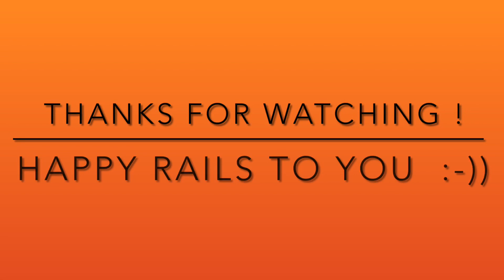Awesome Lash Up w NS, UP, BNSF, & FERROMEX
Heard that 053 had a great lash up so went out to catch it. First caught it at Delaplane, VA., then up at Boyce, VA. Wanted to catch it in between those locations but it held up so much traffic there was no way to beat it except at Boyce. I decided to walk about a half block from the Main Street towards the street that has the NO LEFT TURN  light which is rare to be still up.
Weather was beautiful sunny and bright
Temps 76°F at 3:03pm or 21°C. Then 81°F at 4:04pm or 28°C
Times Delaplane at 3:03pm and Boyce at 4:04pm